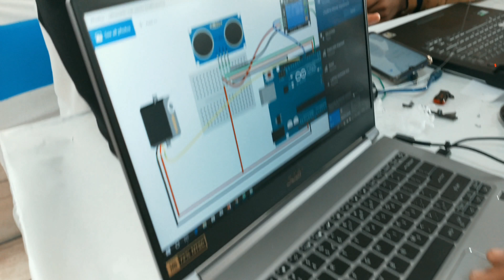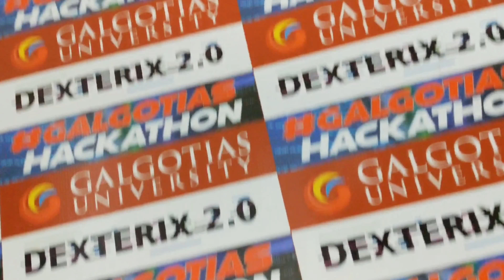After video of Hackathon held at Galgotias University | Dexterix 2.0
This is an after video of a hacking event held at galgotias university , Greater noida.
i shot this event like some 6 months ago.